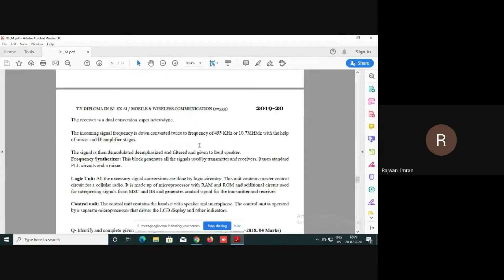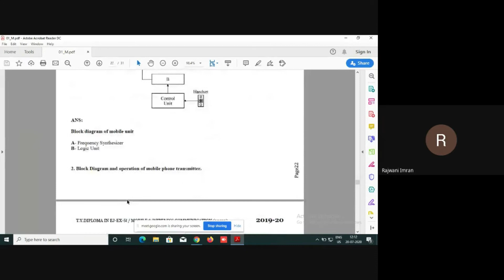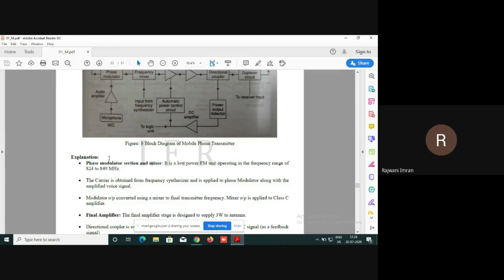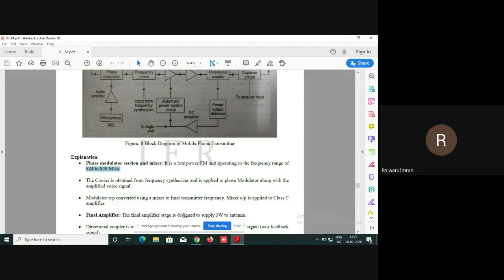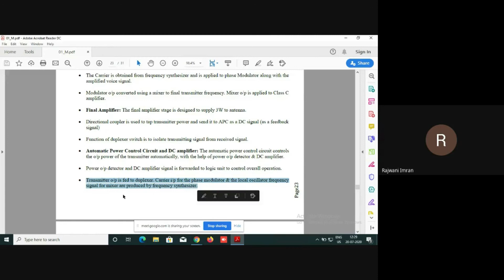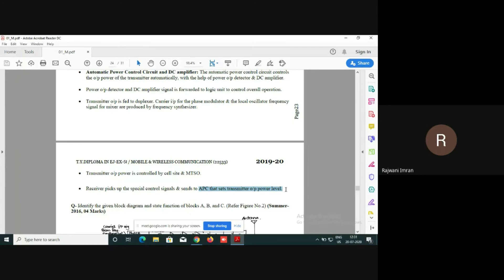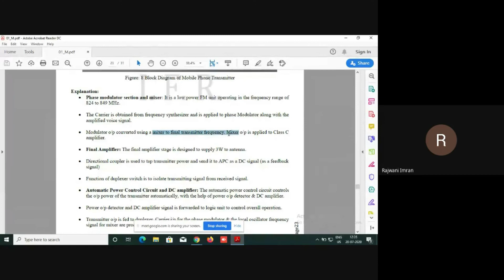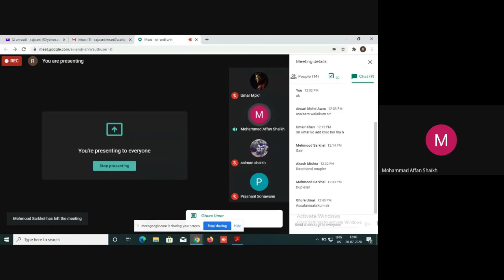Mobile Phone Transmitter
In this video we will see how the transmitter section of mobile phone unit works.
What are the circuits are involve to perform signal transmission in mobile phone transmitter.